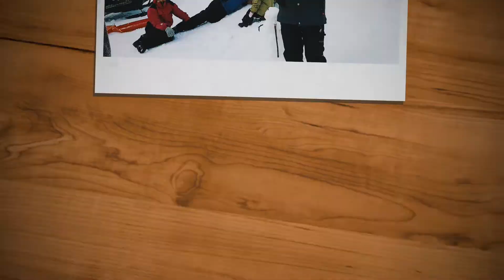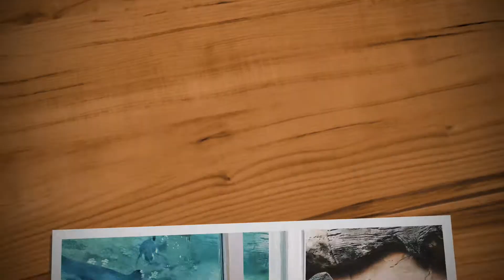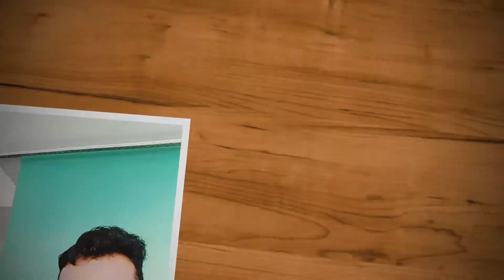NAKKALI MA MEMORIES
Loving memories never die, as years roll on and days pass by. In our hearts a memory is kept, of ones we loved and will never forget.